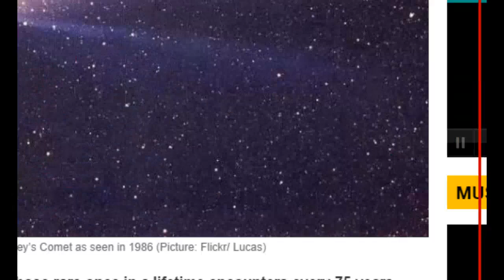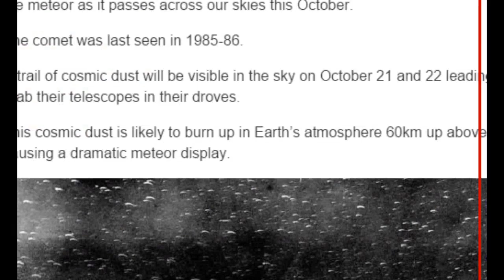Blood Moon Images 10/8/14 ~ Halley's Comet Debris Trail Visible October 21-22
Forty-seven years before its next sighting, expected in 2061, we will get a tiny snapshot of the meteor as it passes across our skies this October.

The comet was last seen in 1985-86.

A trail of cosmic dust will be visible in the sky on October 21 and 22 leading stargazers to grab their telescopes in their droves.

This cosmic dust is likely to burn up in Earth’s atmosphere 60km up above the surface causing a dramatic meteor display.